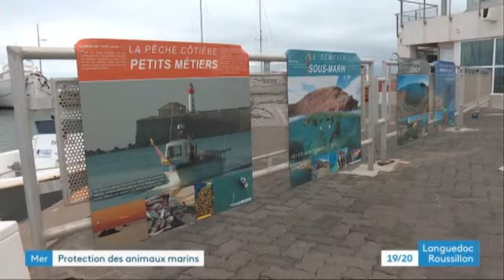Bleue Occitanie dans la plus grande réserve marine d'Occitanie au large d'Agde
Une nouvelle réserve marine a vu le jour au large du Cap d'Agde dans l'Hérault.
A l'occasion d'un salon de l'environnement (annulé en raison de la crise du Coronavirus) créé par des étudiants de Montpellier c'est l'occasion de vous la présenter et de s’intéresser aux associations qui œuvrent pour préserver le littoral méditerranéen, sur terre comme en mer. C'est le cas d'Aileron une association Montpelliéraine.

D'une superficie de plus de 3 km2, la nouvelle réserve est située à un mille nautique de l'île de Brescou au sein de l'aire marine protégée de la côte agathoise .

Sa création est le fruit d'une association entre les pêcheurs « petits métiers » du littoral et la commune d'Agde.

Cette réserve a pour objectif de préserver les habitats marins (récifs coralligènes, fonds rocheux et sableux), de protéger la ressource halieutique (poissons, mollusques, crustacés) et de soutenir la pêche durable. Ces objectifs se veulent complémentaires des actions de protection et de restauration écologique mises en place par la ville d'Agde dans l'aire marine protégée.